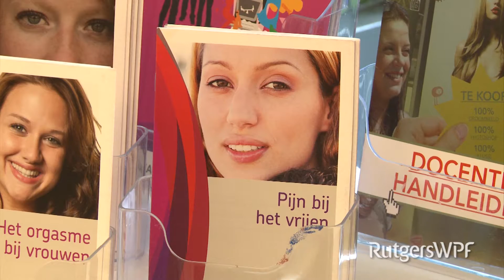Het plezier van seks ontrafeld tijdens de tweede Johannes Rutgers Lezing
Hebben vrouwen wel genoeg kennis over de werking van het vrouwelijk geslachtsorgaan? En mannen? Leren jongeren bij seksuele voorlichting wel genoeg over seksueel plezier?

Uit onderzoek van Rutgers WPF blijkt dat meisje en vrouwen meer problemen hebben dan jongens en mannen.

Psycholoog seksuoloog Ellen Laan sprak tijdens de tweede Johannes Rutgers Lezing over de verschillen tussen mannen en vrouwen in beleving en plezier bij seks.